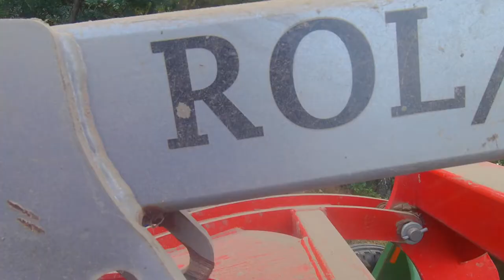Siew i wałowanie pszenżyta.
Siew pszenżyta I wałowanie